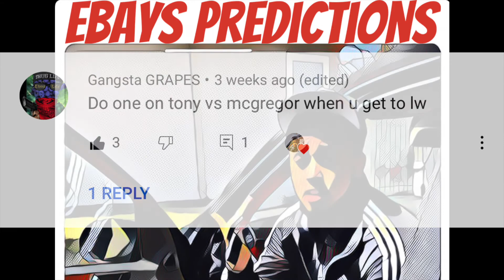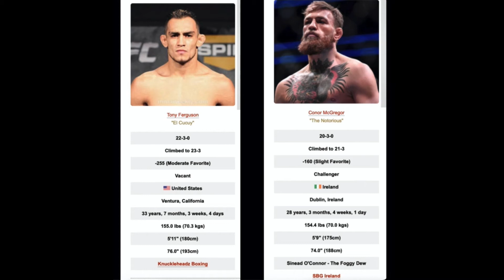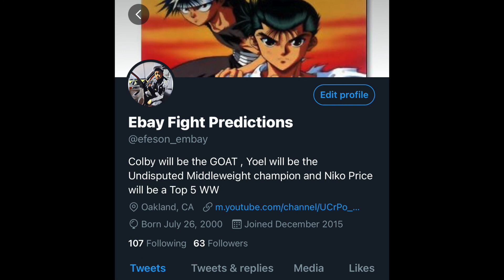Fantasy UFC Prediction Match up #5: Tony Ferguson vs Conor McGregor